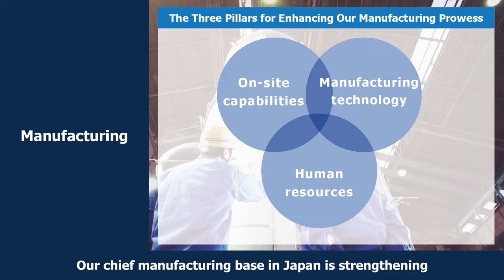R&D and Manufacturing | About Fuji Electric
R&D
We are focused on Research and Development activities for creating competitive components and systems centered on power semiconductor technologies and power electronics technologies as well as activities for developing solutions that produce value for customers by combining fundamental technologies.

Manufacturing
Based on the concept of "local design, local production, local consumption," we have positioned Japan as our global mother factory and are working to enhance our manufacturing capabilities and competitiveness at each of our bases.

※This content was originally posted May 25, 2022.